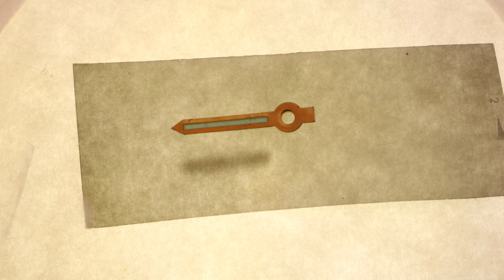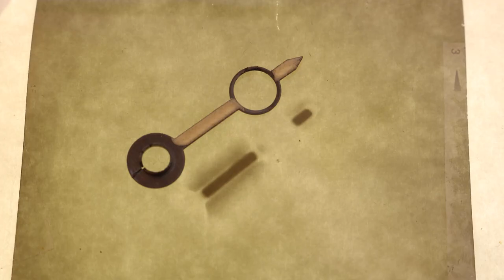So kannst du radioaktive Strahlung sehen [Autoradiographie]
Ich habe Radioaktivität von Radium mit analogen Schwarzweisfilm sichtbar gemacht.
Unterstützt meinen Kanal und kauft mir einen Kaffee!
Auf meinem Kanal findest du DIY Projekte aller Art, lass ein Abo da für weitere inspirierende Projekte.